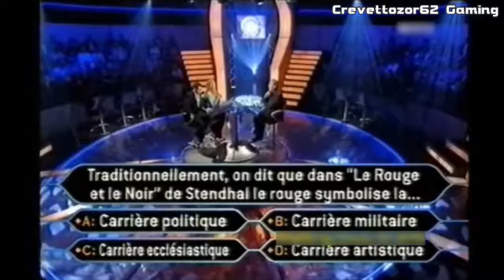Qui Veut Gagner Des Millions (QVGDM) - 18/07/2009 - Cyril Hanouna et Arielle Dombasle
- Français : Salut tout le monde, voici une nouvelle vidéo de "Qui Veut Gagner des Millions" (QVGDM) en France, c'est un extrait de l'émission du 18/07/2009 avec Cyril Hanouna et Arielle Dombasle. Enjoy !

- English : Hello everybody, here's a new video of "Who Wants to be a Millionnaire" (WWTBAM) in France. It's the program of July, 18th 2009 with Cyril Hanouna and Arielle Dombasle. Enjoy ! qui veut gagner des millions